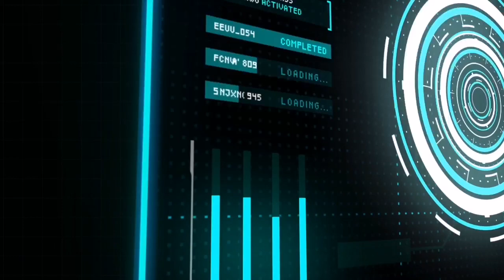LUCENT Computer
Lucent Computer Audio Notes